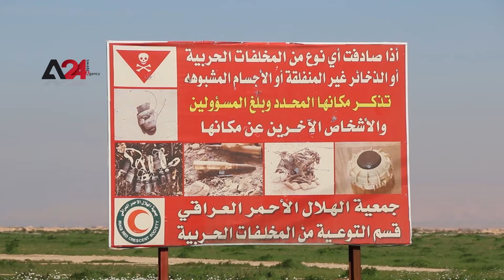Iraq- Minefields in East Wasit Governorate Pose a Threat to People’ lives and Deny them from Having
Iraq- Minefields in East Wasit Governorate Pose a Threat to People’ lives and Deny them from Having Picnics.